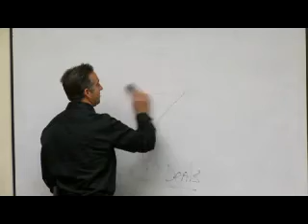Have you found your passion in the business?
What is your passion? What could you see yourself doing all the time in your business? Finding your passion is key to your success.